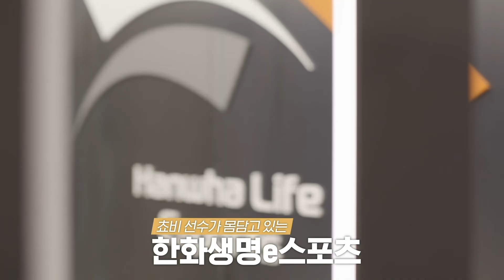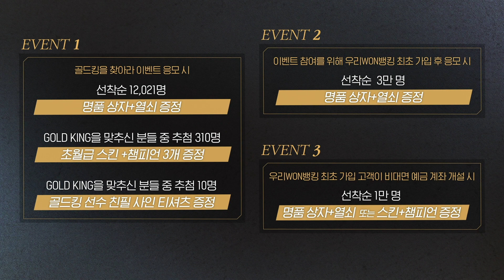[우리은행] 우리은행×LCK 찐팬을 위한 초월급 이벤트!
WON뱅킹에서 GOLD KING 이벤트 응모만 해도 선착순 12,021명께
명품상자 + 열쇠 Set를 드립니다.
※이벤트 참여를 위해서는 우리은행 계좌가 필요합니다

※ GOLD KING : 2021 LCK 스프링 2라운드에서 가장 많은 GOLD를 획득한 선수

1. 기간 : ‘21.2.17(수) ~ ’21.4.10(토)
2. 경품 :
- ① 선착순 12,021명 : 명품상자 + 열쇠 Set
- ② GOLD KING을 맞추신 310분께 추첨을 통해 초월급 스킨 + 챔피언 3종 Set
- ③ 경품 ② 대상 중 10분께 GOLD KING 친필 사인 티셔츠

★ WON뱅킹 최초 가입 및 로그인 고객께는 명품상자 + 열쇠 3Set를 드립니다. (선착순 3만명)
★ WON뱅킹 최초 가입 및 비대면예금 신규 가입하신 고객께는 스킨 + 챔피언 Set를 드립니다.
(청약, 적금, 예금상품 1만원 이상 가입시, 선착순 1만명)
3. 이벤트 참여 방법
- 우리WON뱅킹 설치 → 전체메뉴 → 혜택/이벤트 → 이벤트

[유의사항]
※적금 및 예금은 예금자보호법에 따라 예금보호공소가 보호하되 보호 한도는 본 은행에 있는 귀하의 예금보호대상 금융상품의 원금과소정의 이자를 합하여 1인당 최고 5천만원이며 5천만원을 초과하는 나머지 금액은 보호하지 않습니다.
※주택청약종합저축은 예금자보호법에 따라 예금보험공사가 보호하지 않습니다. (단, 주택도시기금에 의해 정부가 별도 지급 보증)
※기타 자세한 이벤트 및 상품 내용 등은 이벤트 및 상품 상세페이지 또는 고객센터 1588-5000로 문의 바랍니다.
※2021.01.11 준법감시인-0973 심의필 (유효기간: 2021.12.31)

- SBS아프리카(케이블TV)